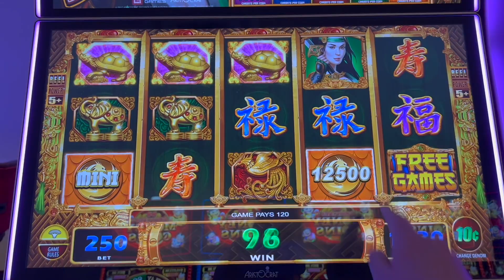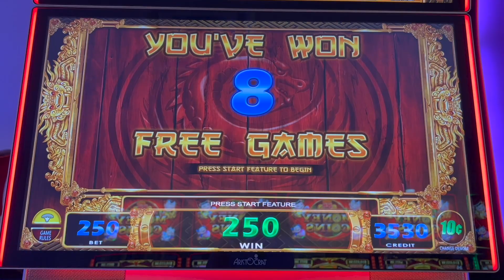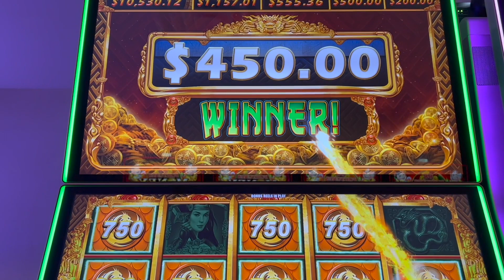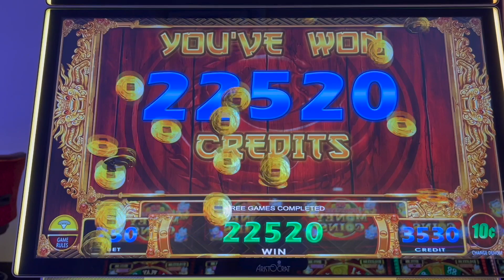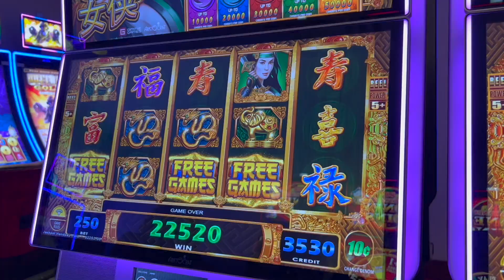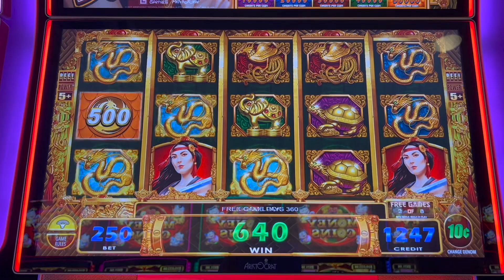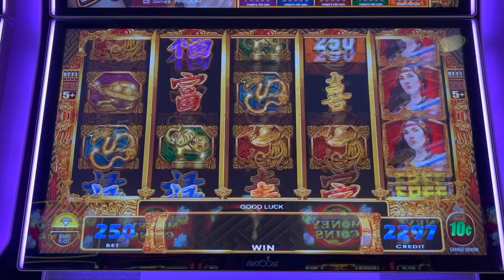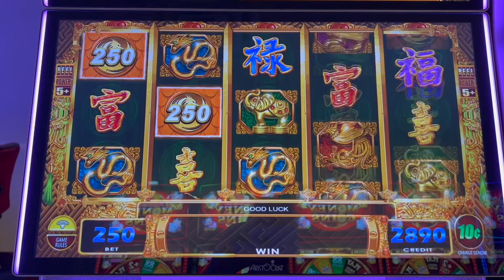MIGHTY JACKPOT ON MIGHTY CASH! $25 BETS